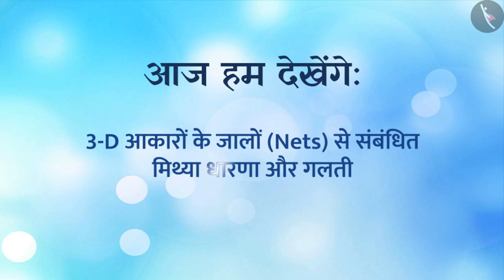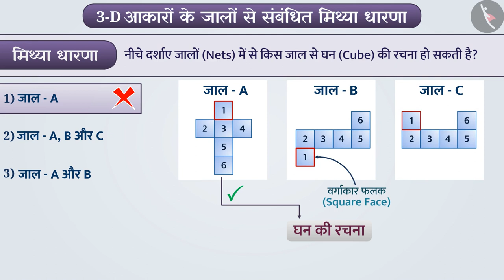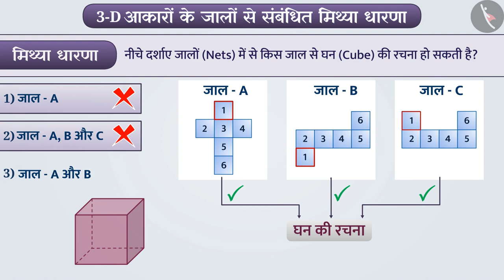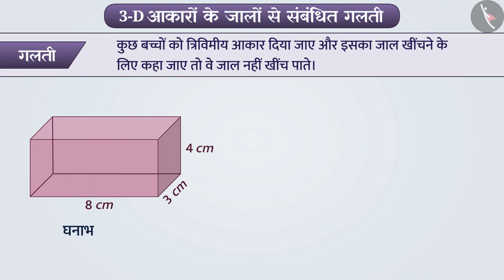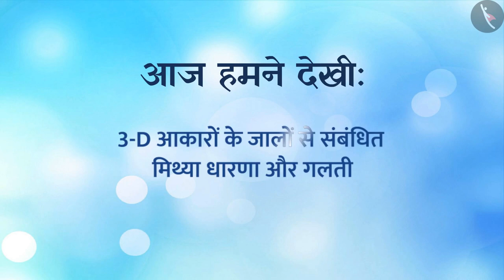3-D आकार बनाने के लिए जाल (नेट) | Part 3/3 | Nets for building 3-D shapes | Hindi | Class 7